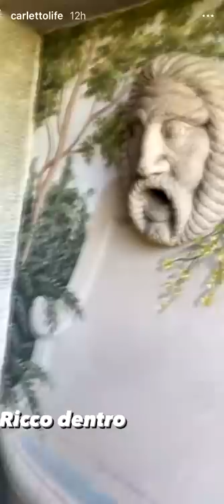UN ALLEGRA COMBRICCOLA - Pausa pranzo con Carletto Ep. 235